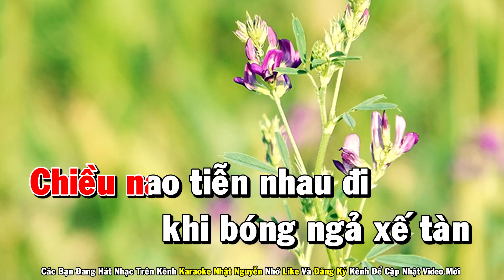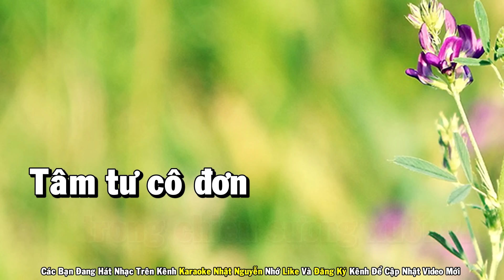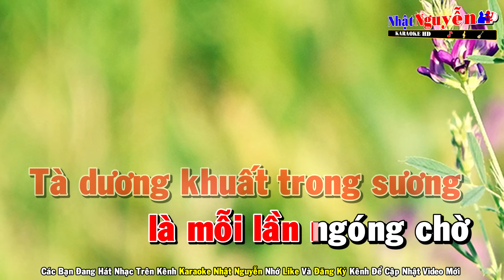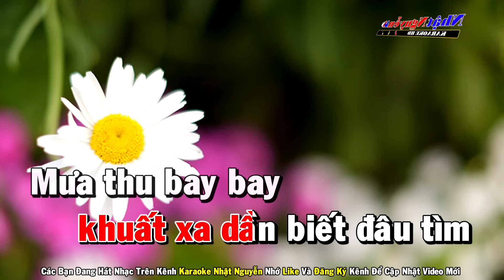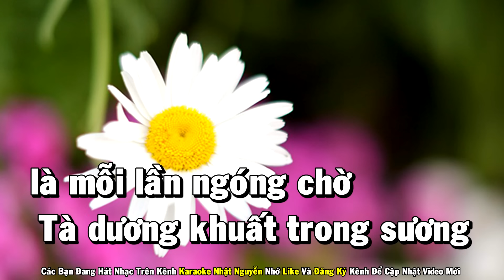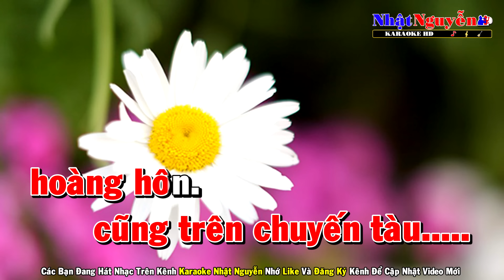Chuyến Tàu Hoàng Hôn Karaoke Tone Nữ Nhạc Sống - Phối Mới Dễ Hát - Nhật Nguyễn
❖ Chân Thành Cảm Ơn Cả Nhà.